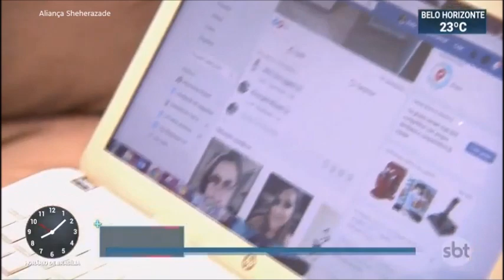SBT Brasil - 26 de Junho de 2019 - Melhores Momentos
Confira os melhores momentos do SBT Brasil desta quarta feira, 26 de  Junho de 2019, com Carlos Nascimento e Rachel Sheherazade.